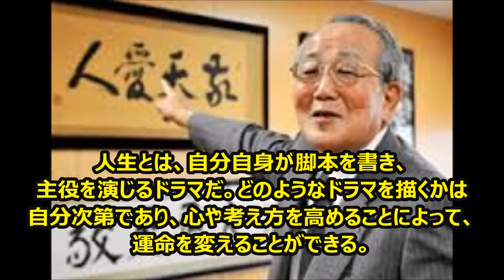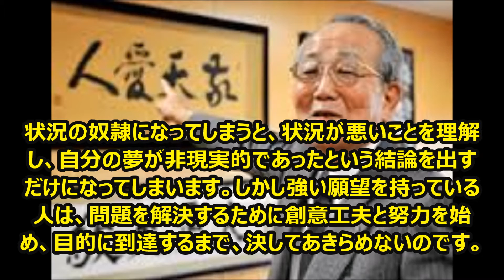【感動名言】一瞬で人生が変わる名言集 稲盛和夫２